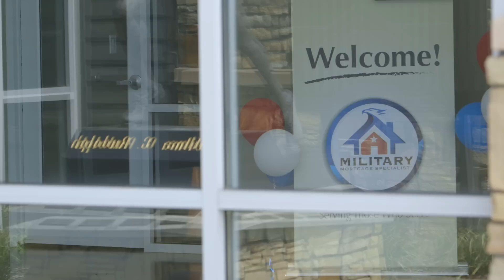Boots On! Clarksville, TN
Fairway's American Warrior Initiative in Clarksville, TN